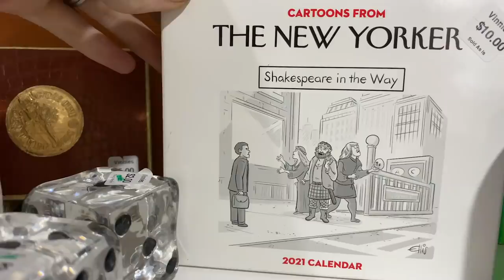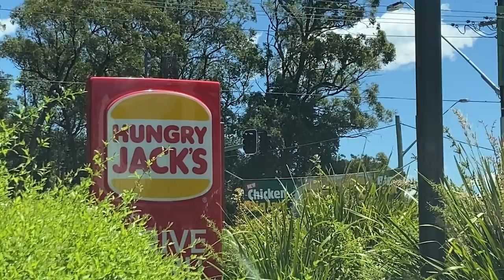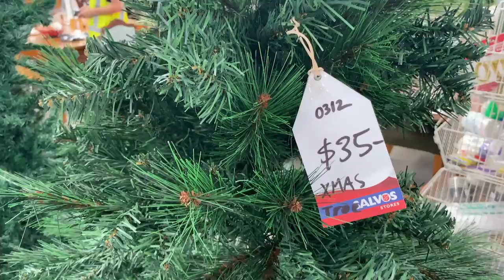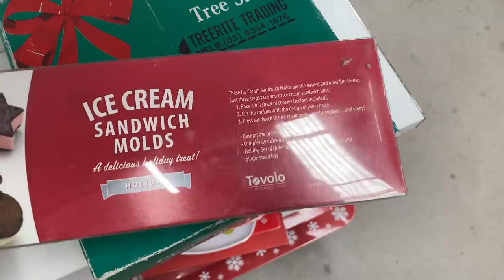THRIFT SHOPPING FOR CHRISTMAS DECORATION & DECORATING MY HOUSE WITH THEM!!! THRIFTMAS DAY 9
HAPPY DECEMBER 9TH EVERYONE!!! Instead of participating in Vlogmas this year, i'll be dedicating all my December uploads to THRIFTMAS! I'll be posting daily vlogs in the lead up to Christmas, and i'll only be posting about THRIFT SHOPPING!!! Videos like. Thrift flip, thrift haul, thrift with me, thrift makeover, thrift store challenge, Christmas thrift, anything and everything I can think of to get into the holiday spirit while keeping costs low and keeping my consumption sustainable!

In todays video I head out to my local thrift stores to buy Christmas decorations, and then I head to the largest Salvos in Sydney - the Tempe location! I couldn't believe how many decorations I found, and i'm SO HAPPY with how my tree looked on day 2!!!

For anyone looking to visit the stores in todays video, these are the locations:

Vinnies Dural
Salvos Dural
Vinnies Castle Hill
Lifeline Castle Hill
Salvos Tempe (St Peters)

Pretty Pastel Pins: